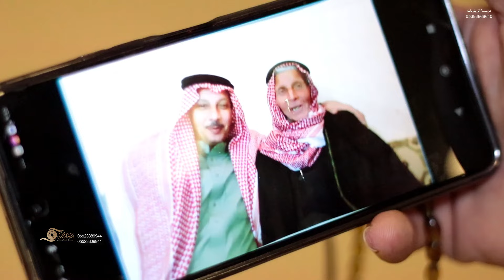أفراح عشيرة الغنايم العريسين أحمد و محمود أبناء الحاج زكور أبو محمد الفنان رامي الفيصل جزء 2